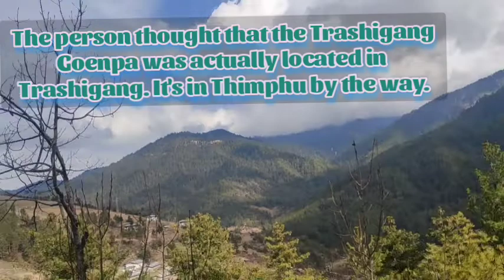New Channel Name!!!